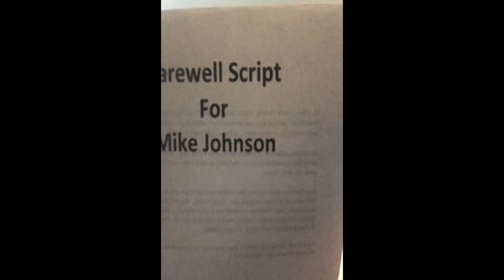Warm Farewell Message to Dean Johnson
A message of appreciation from your College of Sciences family.